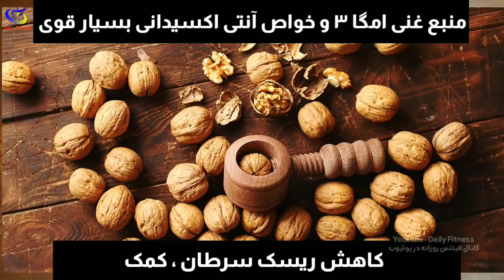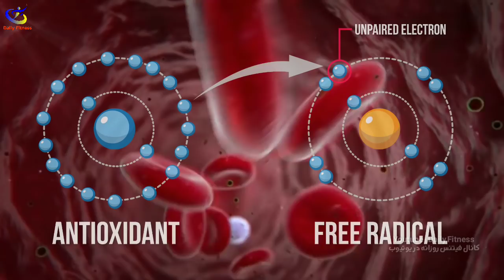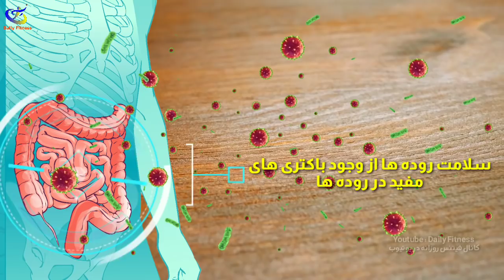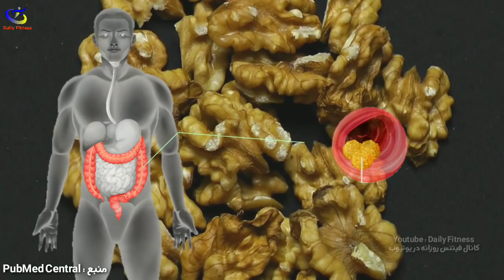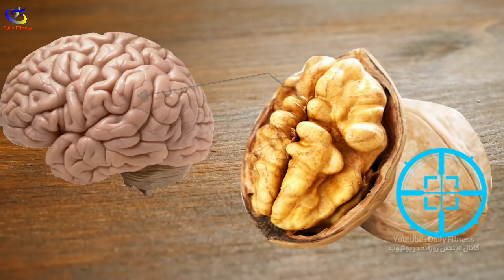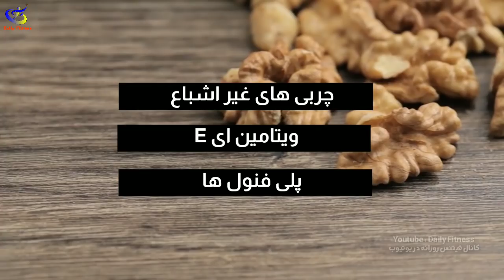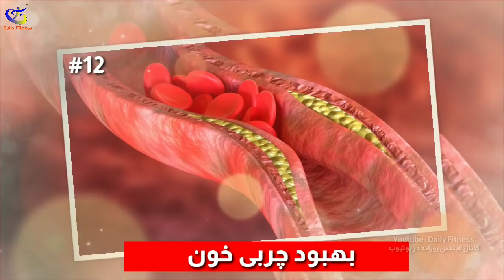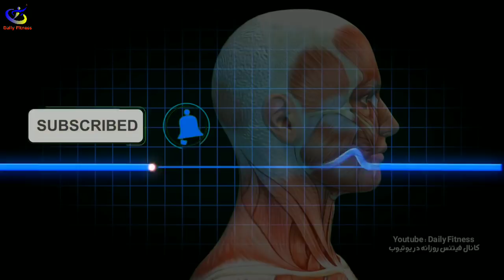چرا باید هر روز گردو بخوریم ؟ ( ۱۲ دلیل اثبات شده و ۱۰۰٪ علمی )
مطلب امروز رو اختصاص داديم به اینکه چرا باید هر روز گردو بخوریم ؟